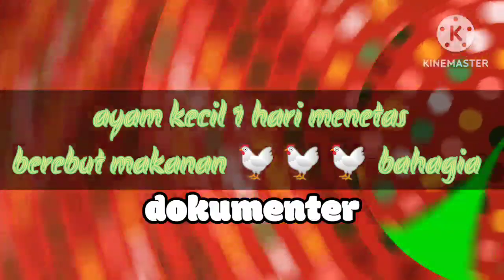ayam 🐔🐔🐔 kecil 1 hari lucu dan imut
lucu banget bikin ngakak aja